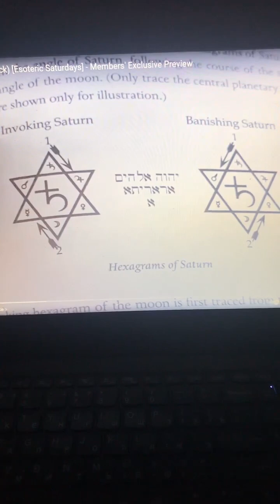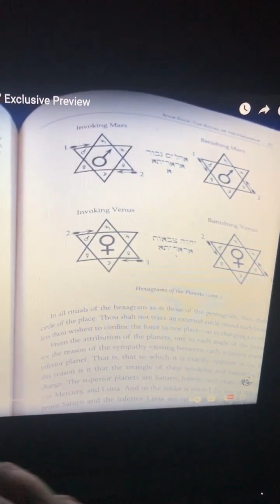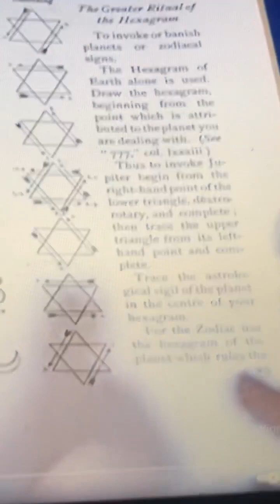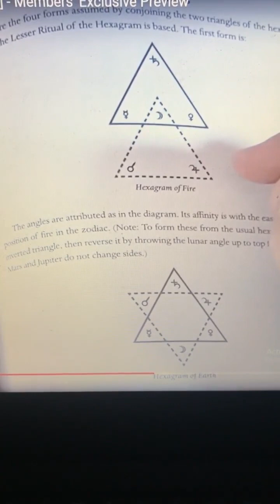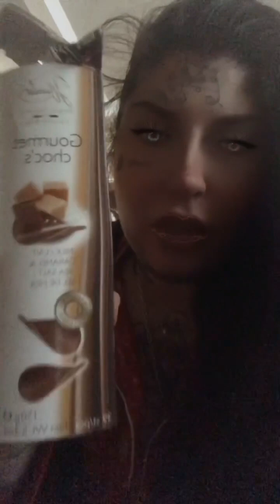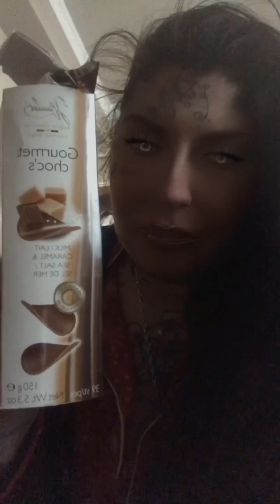է the letter of ‘god’ in Armenian is the planet Saturn 🪐 Collective/community Karma & diff dialects